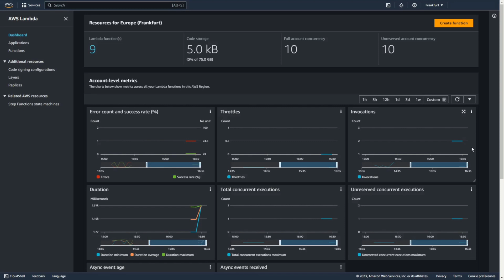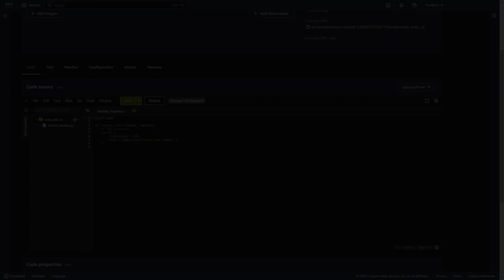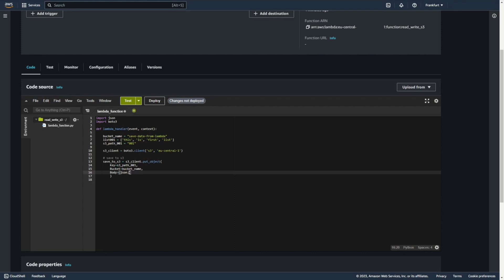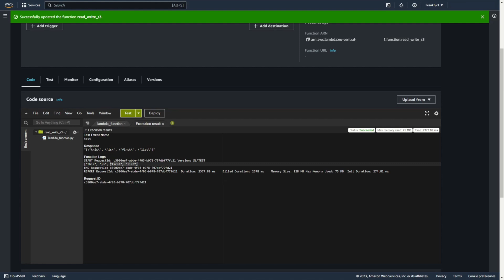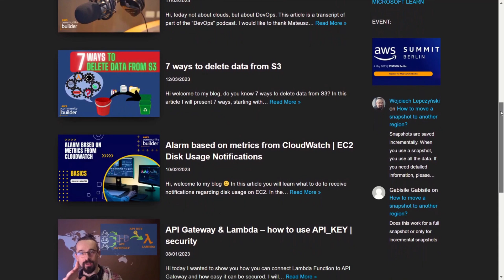How to read write files on s3 using lambda function - python & boto3 | AWS Hands-On Tutorial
Today I want show you how you can save file from lambda on S3.
And how to read this file from s3 using lambda function with python and boto3.
Hands-On Tutorials for Amazon Web Services (AWS).

I crate simple 2 lists in python and write this lists on s3
after this I read all files from s3 and create one big list.

 TIMESTAMPS
0:00   ⏩  Intro
1:00   ⏩  AWS Lambda - save list on S3
2:34   ⏩  AWS Lambda - read list from S3
3:27   ⏩  AWS Lambda - working with several files
4:49   ⏩  Blog

👉 If you are interested in sending a product for review or discussing other forms of cooperation, please visit the “Work with Me” section on my blog for more details

🎵 Do you want to make videos on YouTube? I know a great place where you can download music for free after creating a free account.

Music from Uppbeat (free for Creators!)